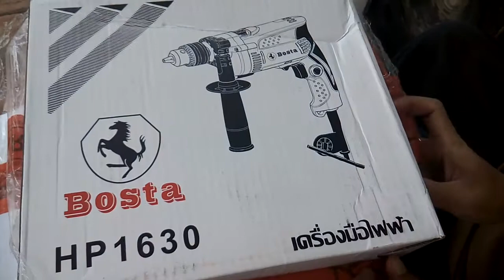รีวิวแกะกล่องสว่านไฟฟ้า 16mm. กระแทกได้ ที่ประมูลได้ใน Facebook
ประมูลสว่านไฟฟ้า 16mm. กระแทกได้ ใน Facebook